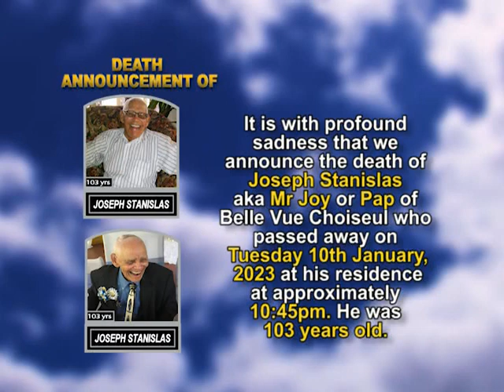Joseph Stanislas short